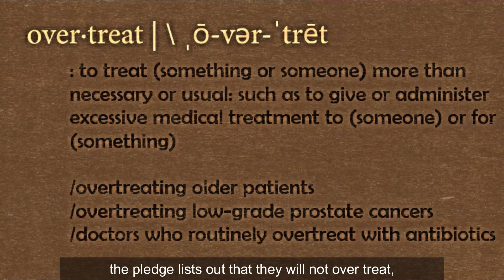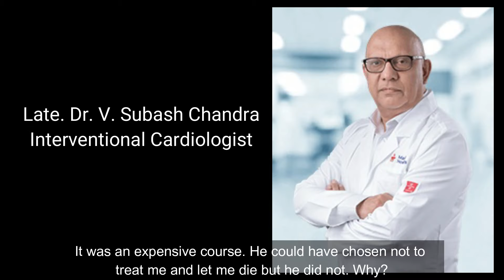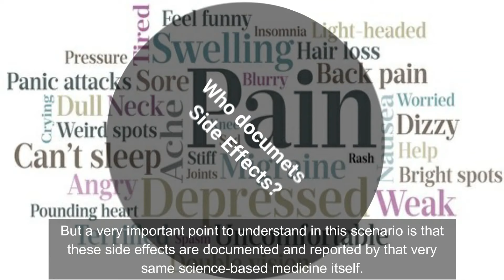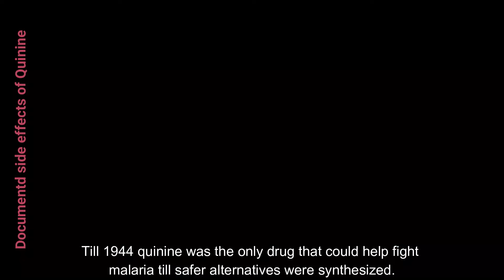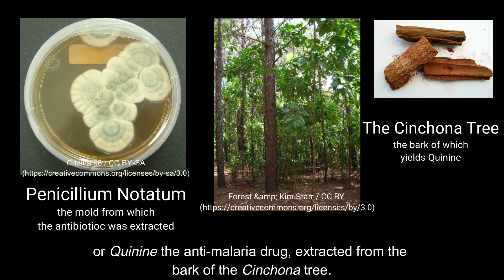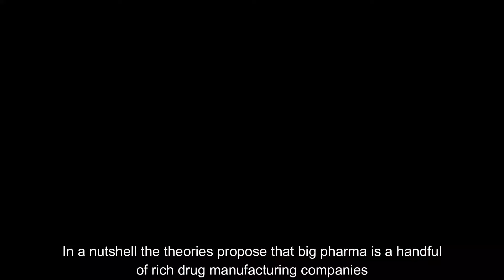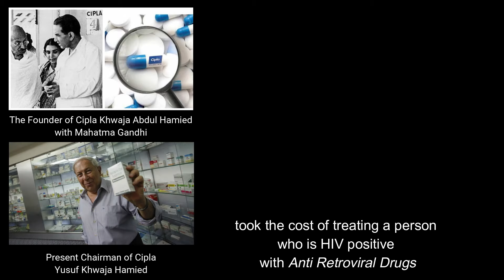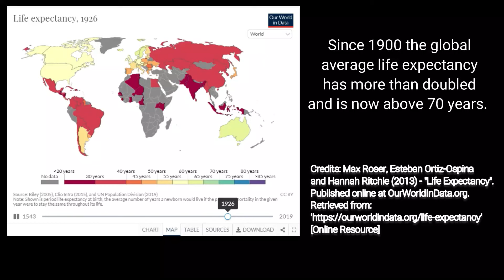What is 'Allopathy'? Everything you wanted to know. Reasons for legitimate distrust in 'Allopathy'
There’s a lot of bad in Science-based medicine/allopathy. Is alternative medicine like homoeopathy/Ayurveda/siddha the answer?

00:00 Start
00:20 What the Episode is about
00:46 Promises the doctor makes
01:26 Many doctors lack compassion & are corrupt
02:50 Do all doctors try to rob you?
04:01 How Allopathy got a bad name
04:25 What is Allopathy?
06:03 Side Effects in Allopathy
06:49 Who documents Side Effects?
08:58 Why do doctor's prescribe dangerous drugs?
11:14 Allopathic medicines are all chemicals
11:57 How allopathy stole from traditional medicine
14:34 Dangers of Big Pharma
16:07 Indian Pharma companies
17:16 Who should be believe?
19:33 Better to believe ancient medicine?
20:02 Why do we see so many fatal diseases these days?
21:20 Sign off
21:56 Links to other videos, End

Mainstream medicine or Science based medicine, that people often pejoratively call 'Allopathy' is a very new school of healthcare. It is only 200 years ago that they started off on a journey that brought them this far. How much of their claims are true? Have they really benefitted mankind? They claim to have increased lifespan and quality of life - is it true? Is it not better to rely on medicines that have existed from time immemorial? We have tried to explore in detail and find answers to all these questions that come to our mind.